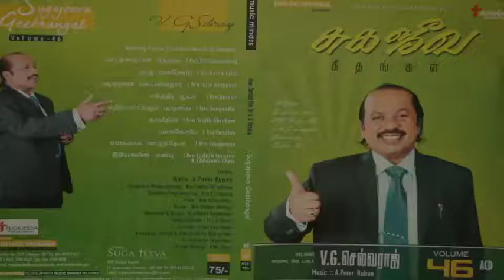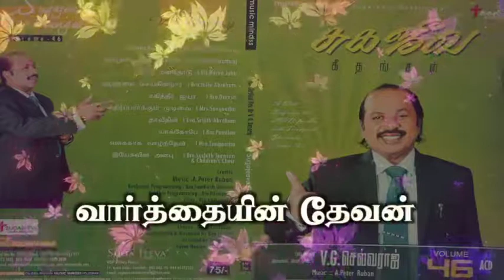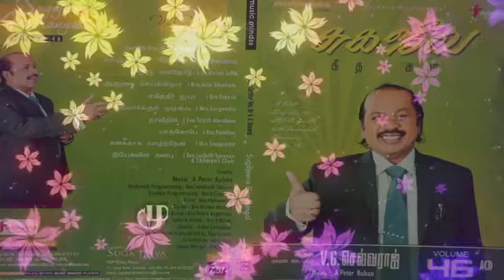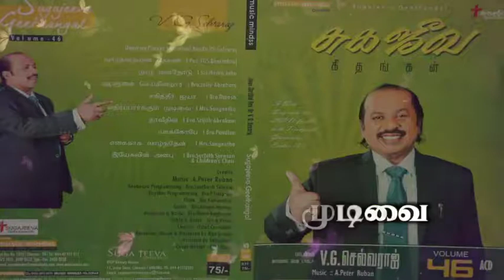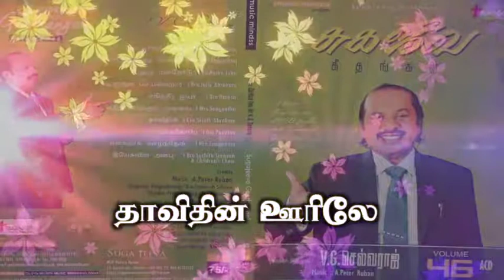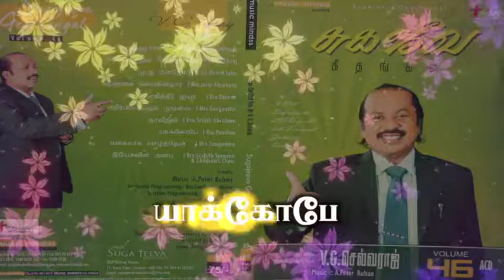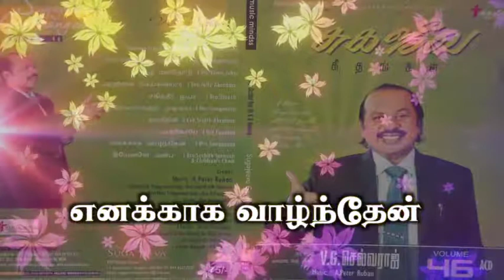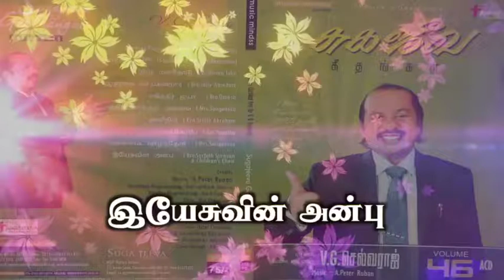Tamil Christian Songs, SUGA JEEVA GEETHANGAL Vol 46, Lyrics by Bro.V.G.Selvaraj, VGS Bharth RAJ